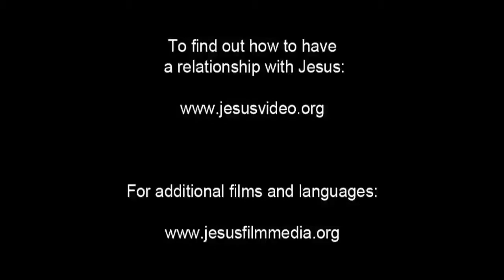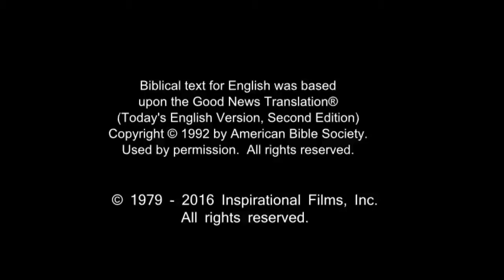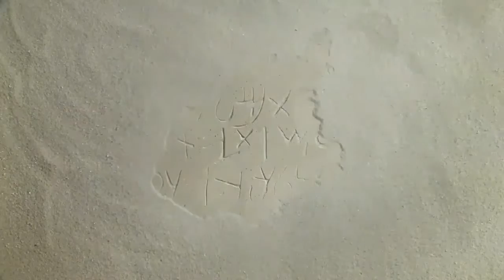French Life Saving Message! Jesus! Jesus! Jesus Save me! Risen Jesus Saves!!!(35)